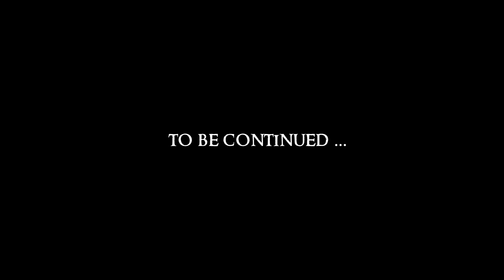Divinity - Original Sin #44 : King Boreas